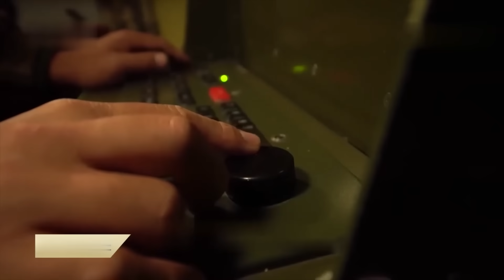解放军空中突击旅首次公开直20远程奔袭百公里后补给再出发百公里，中国演练夺取台湾重要战略地点战法，空中游击队台湾无法防范